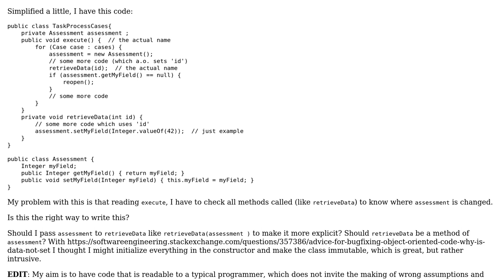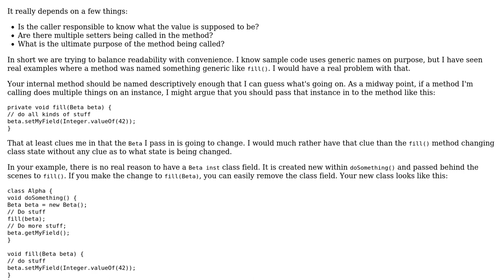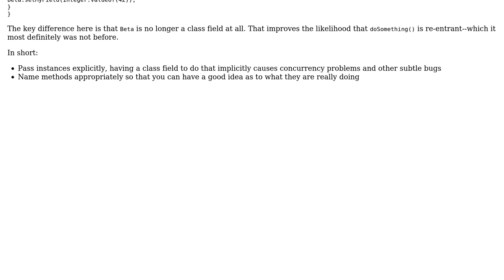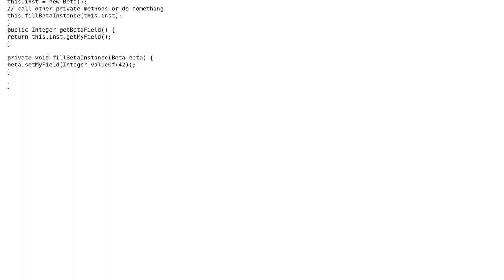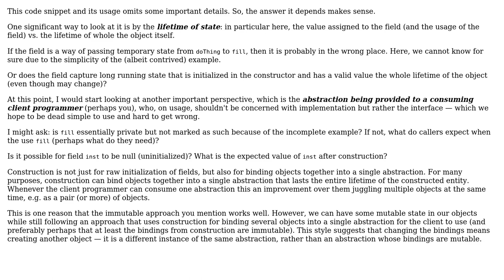Is setting field's fields in a submethod without passing argument a good pattern?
Software Engineering: Is setting field's fields in a submethod without passing argument a good pattern?

With thanks & praise to God, and with thanks to the many people who have made this project possible! | Content (except music & images) licensed under CC BY-SA | Music | Images & others | With thanks to user Stop harming Monica user MPrzy user Mark user Erik Eidt user Emerson Cardoso user Berin Loritsch and the Stack Exchange Network Trademarks are property of their respective owners. You are responsible for your own actions.